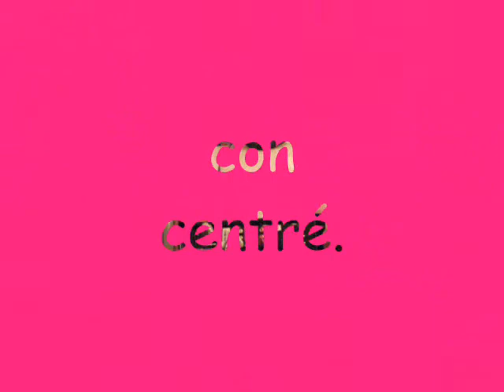dj pouic pouic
musike et ma vie